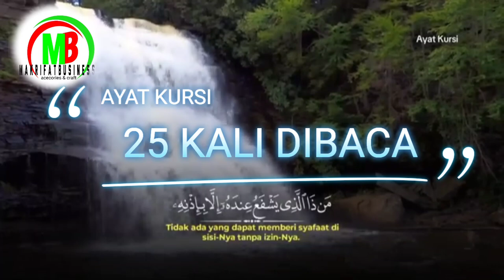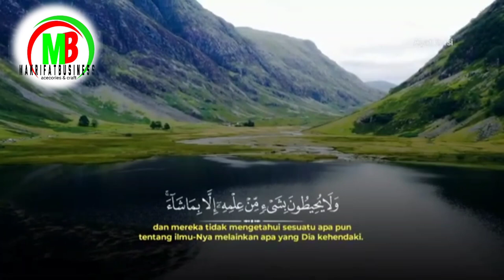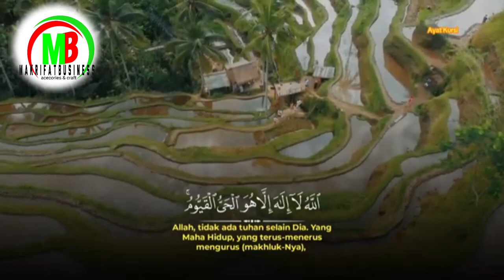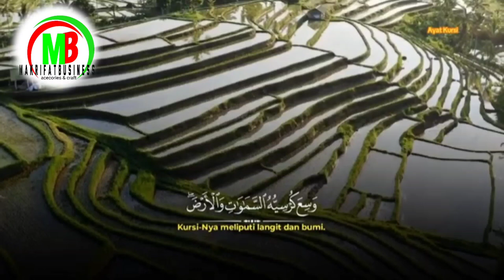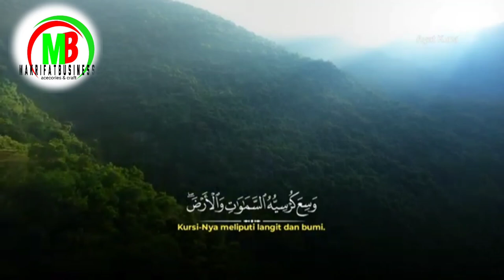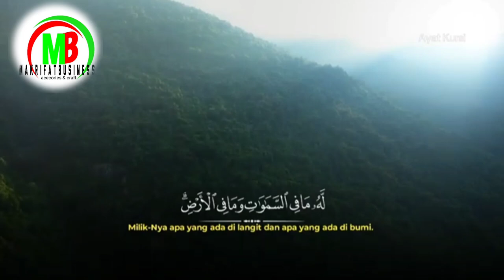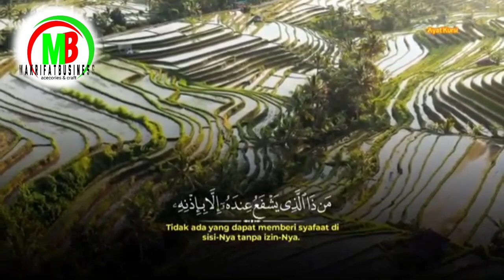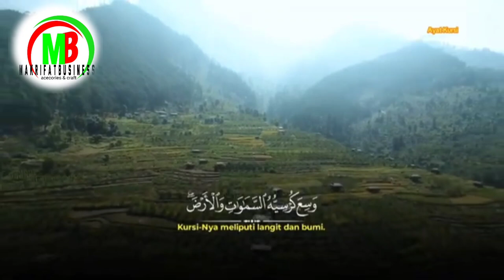AYAT KURSI 24 X || PENGANTAR TIDUR TERBAIK || Alaa Aqel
Ayat Kursi Terbaru 2024  24 kali
Reciter: Alaa Aqel

Selamat datang di channel YouTube Makrifatbusiness dalam kategori Al Qur'an adalah vidio reupload dalam kontek untuk syiar Islam dan memasyarakatkan Al Qur'an.

Hormat Kami
MAKRIFATBUSINESS
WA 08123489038